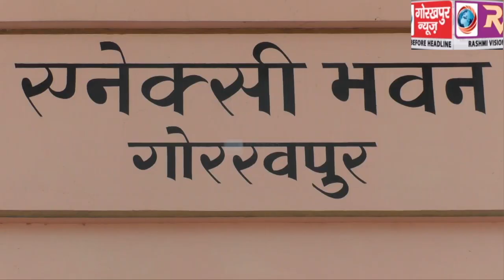प्रदेश के स्वास्थ्य मंत्री ने कहा कोरोना से निपटने के लिए प्रदेश सरकार ने किया है व्यापक प्रबन्ध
प्रदेश के स्वास्थ्य मंत्री ने कहा कोरोना से निपटने के लिए प्रदेश सरकार ने किया है व्यापक प्रबन्ध,यूपी में सिर्फ 2900 हैं एक्टिव केस ,इलाज के लिए तैयार की जारही है एक लाख बेड, नहीं होगी कोई दिक्कत